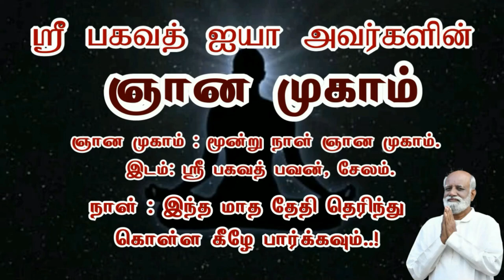முடிஞ்சது முடிஞ்சது தான் மனதில் போட்டு குழப்பி எந்த பயனும் இல்லை..! - Sri Bagavath ஐயா